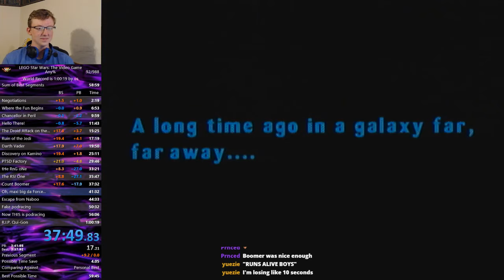LSW1 any% in 1:00:16 [Former WR]